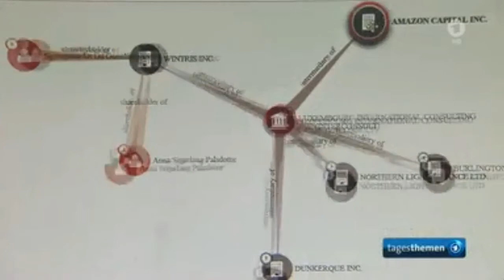Panama Papers bisherige Bilanz - 27.04.2018